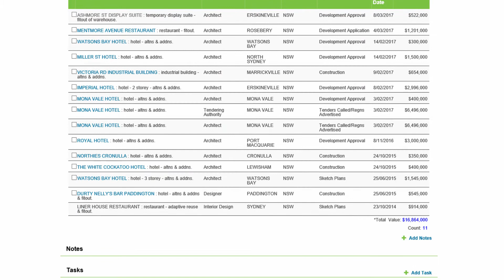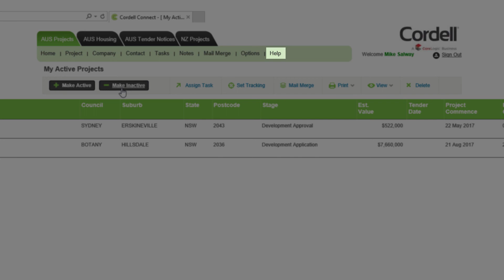Cordell Connect | How to Make Projects Active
How to Make Projects Active in Cordell Connect to help you prioritise and monitor key projects.

IN THE VIDEO: Cordell Connect users will learn how to make projects active in their account, to help users prioritise and monitor key projects.